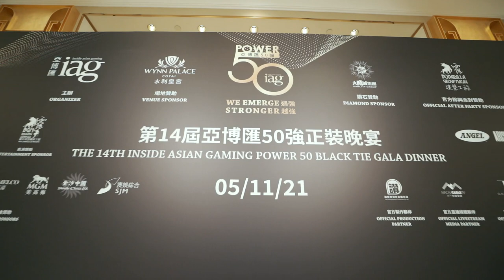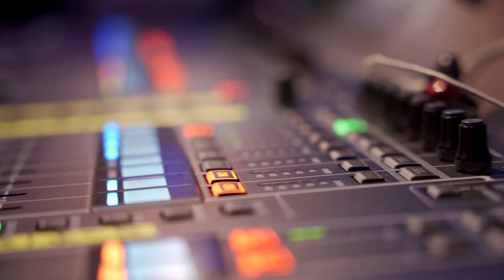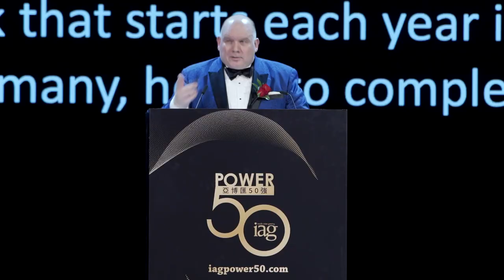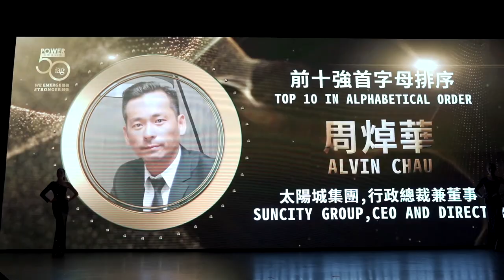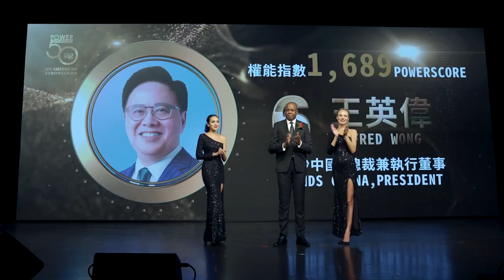The 14th IAG Power 50 Black Tie Gala Dinner (5 November 2021)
Enjoy the highlights from the 14th Inside Asian Gaming (IAG) Power 50 Black Tie Gala Dinner, held on 5 November 2021 at the Wynn Palace Grand Theater in Macau, China.

The is the long format video, which is 5m 2s in length.